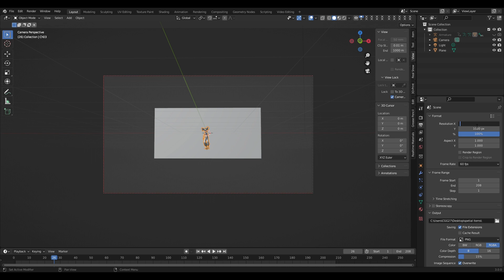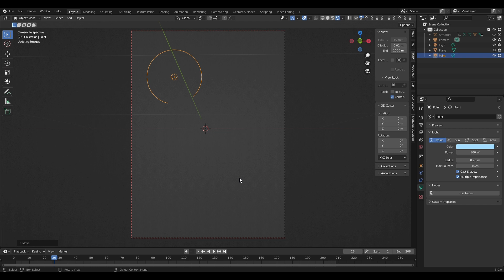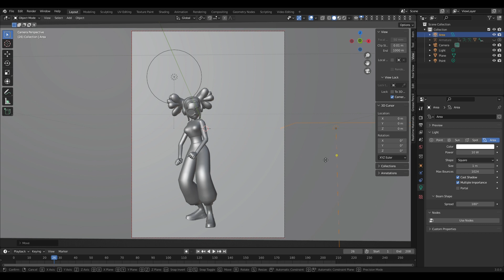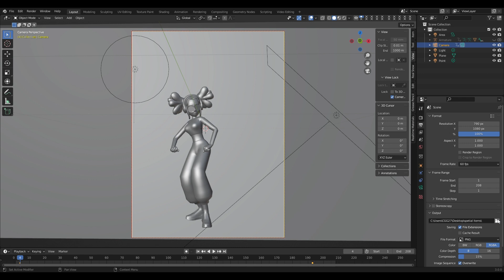Motion in Blender3d and Ai Gen2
Mixamo Avatar and Motion Blenber3d